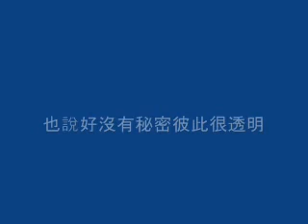约定--- 男声版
大家来看我用电脑制作约定（男声版）